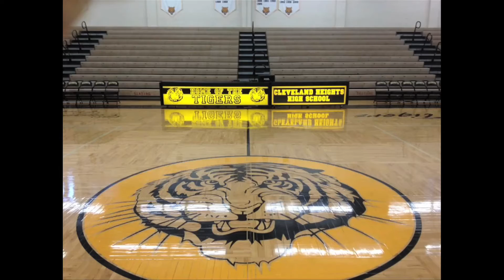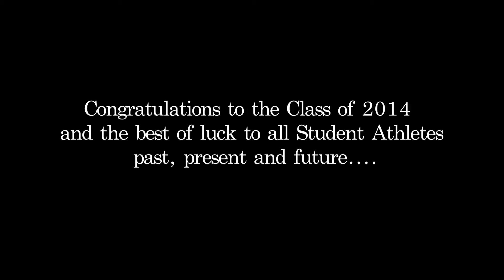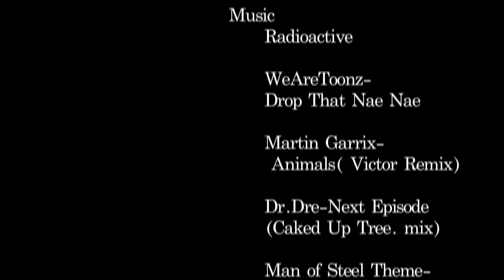Cleveland Heights High School 2013-2014 Sports Banquet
Cleveland Heights High Schools 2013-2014 highlight sports tape